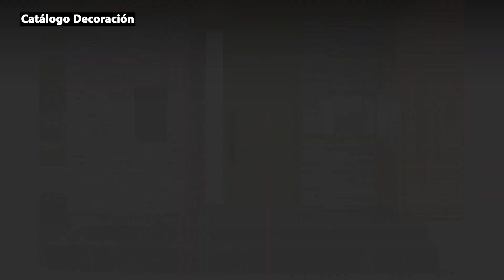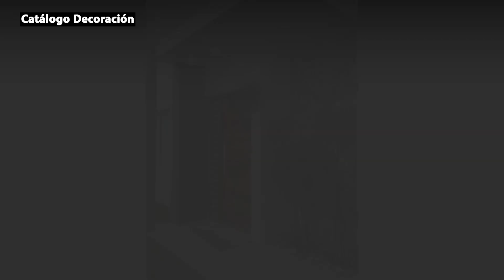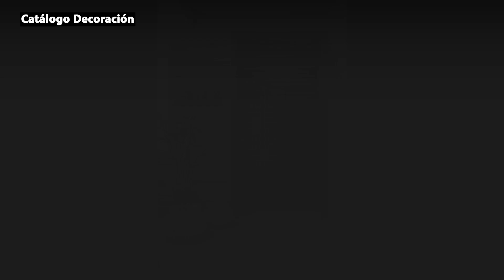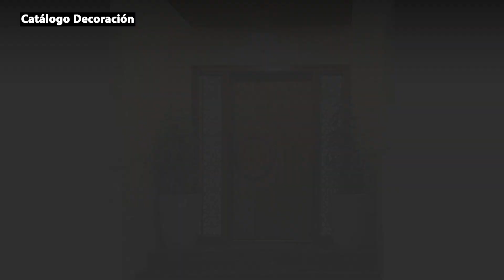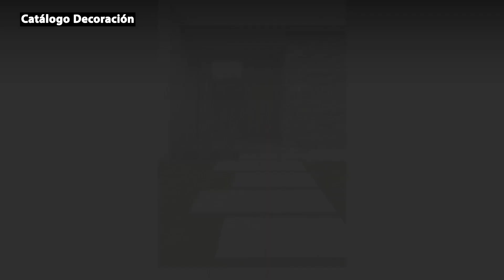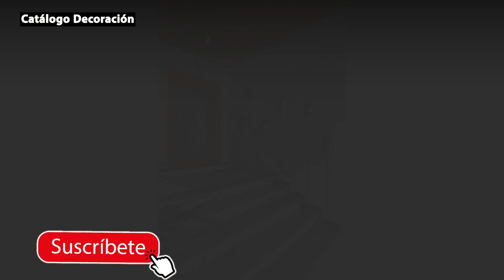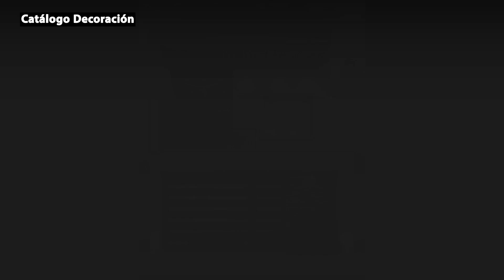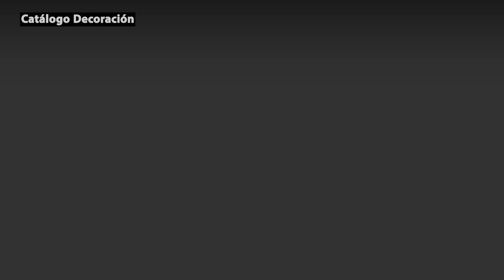100 Ideas para que Secores la Entrada de tu Casa 2025 | Fachadas de Casas Bonitas y Sencillas 2025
100 Ideas para que decores la entrada de tu casa 2025 | Fachadas de casas bonitas y sencillas 2025
50 Diseños "MUROS FACHADAS" Cerramiento Tipo Fachadas, cerramientos modernos, Cerramiento bonitos.
Descubre cerámicas para fachadas y paredes de tu casa | Pisos | The Home Depot Mx.
+40 Ideas de MUROS para FACHADAS | Bardas, rejas y portones para fachadas.
¿CÓMO DECORAR MUROS EXTERIORES? | DECO | MEDIANERAS | PAREDES | PATIO | MODERNO | JARDIN | ENTRADA.
🏡 54 Fachadas de MUROS de CASAS MODERNAS e SIMPLES.
✔️FACHADAS DE MUROS SIMPLES E MODERNOS.
Ideas para que decores la entrada de tu casa y sin gastar de mas
Fachadas de casas bonitas y sencillas - Parte 2
DISEÑOS PUERTAS PRINCIPALES 2022